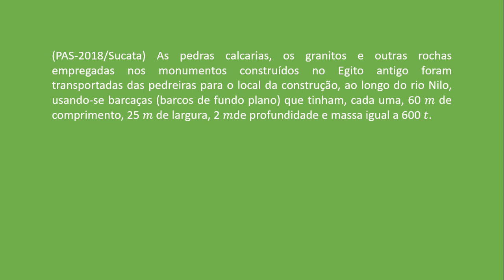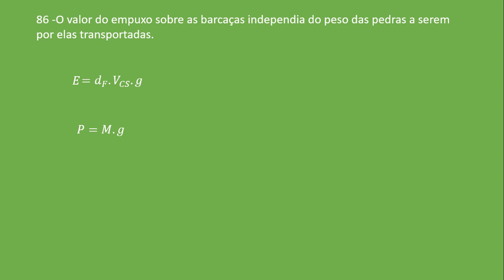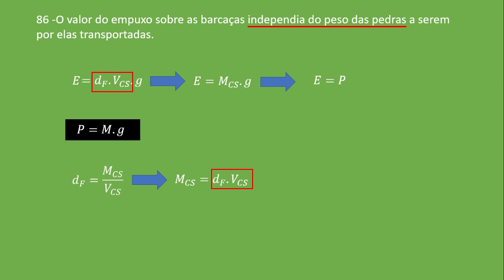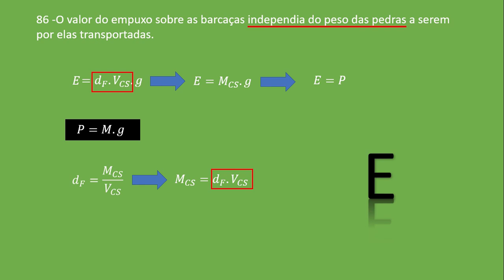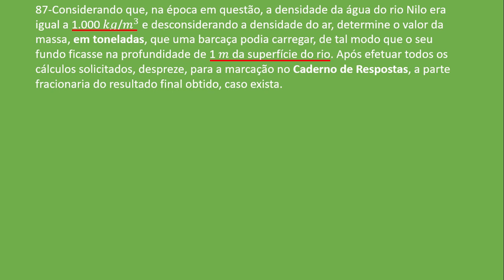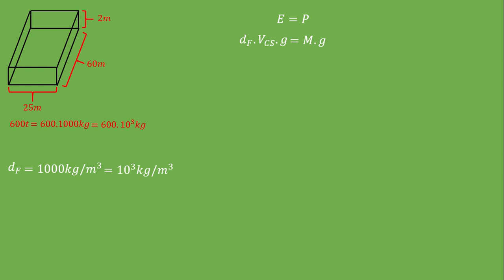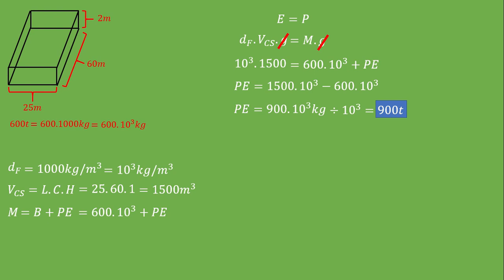⚡ PAS1 2018 Física 86 e 87⚡ Hidrostática, Empuxo e Geometria Espacial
⚜⚜⚜⚜⚜⚜⚜⚜⚜⚜⚜⚜⚜Segue lá⚜⚜⚜⚜⚜⚜⚜⚜⚜⚜⚜⚜
⚜⚜⚜⚜⚜⚜⚜⚜⚜⚜⚜⚜⚜Segue lá⚜⚜⚜⚜⚜⚜⚜⚜⚜⚜⚜⚜
Sucata PAS1 2018
As pedras calcarias, os granitos e outras rochas empregadas nos monumentos construídos no Egito antigo foram transportadas das pedreiras para o local da construção, ao longo do rio Nilo, usando-se barcaças (barcos de fundo plano) que tinham, cada uma, 60 𝑚 de comprimento, 25 𝑚 de largura, 2 𝑚 de profundidade e massa igual a 600 𝑡.

86 -O valor do empuxo sobre as barcaças independia do peso das pedras a serem por elas transportadas.

87-Considerando que, na época em questão, a densidade da água do rio Nilo era igual a 1.000 𝑘𝑔/𝑚^3 e desconsiderando a densidade do ar, determine o valor da massa, em toneladas, que uma barcaça podia carregar, de tal modo que o seu fundo ficasse na profundidade de 1 𝑚 da superfície do rio. Após efetuar todos os cálculos solicitados, despreze, para a marcação no Caderno de Respostas, a parte fracionaria do resultado final obtido, caso exista.